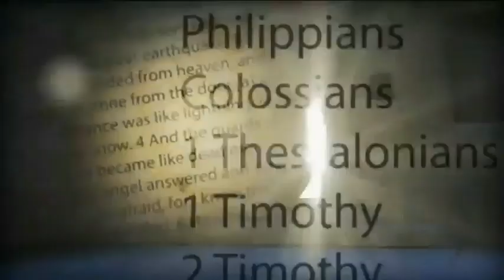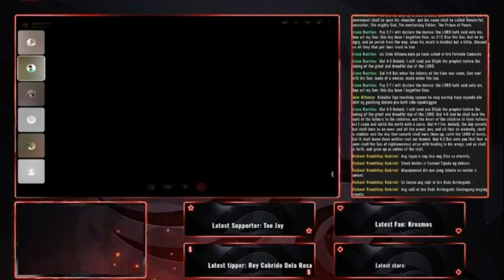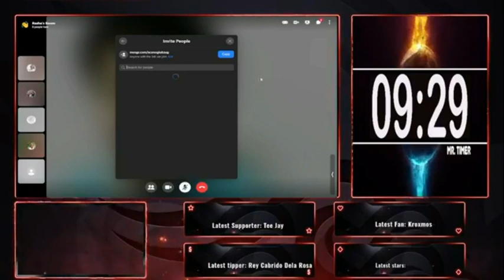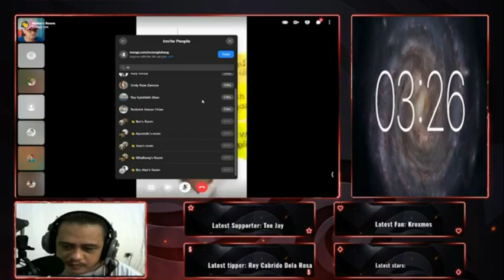DEBATE 2021: PATUTUNAYAN KO NA ANG MGA PROPETA AT SUGONG BIBLICAL AY TATAK MUSLIM KUNG MAGDASAL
DEBATE 2021: ISLAM VS SDA - PATUTUNAYAN KO NA ANG MGA PROPETA AT SUGONG BIBLICAL AY TATAK MUSLIM KUNG MAGDASAL